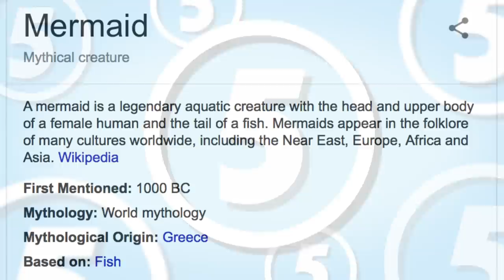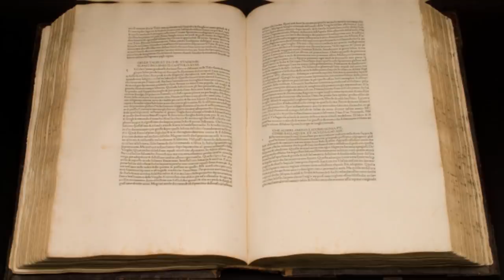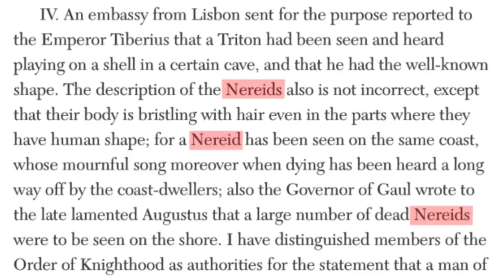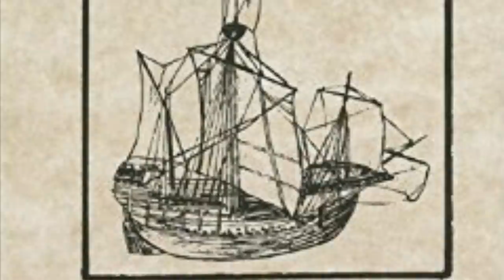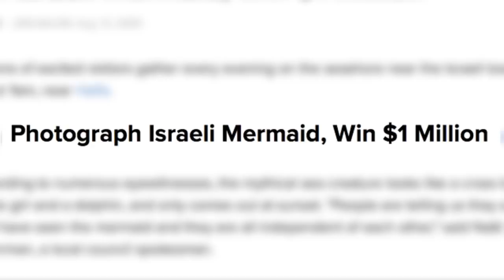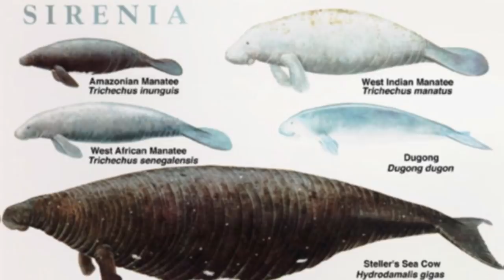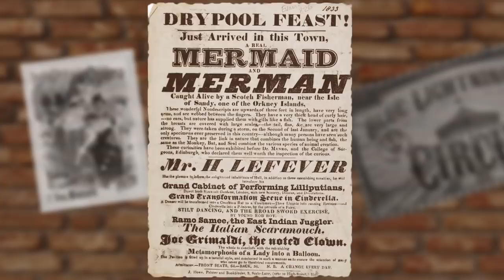The Real History Behind Mermaids | 5 Fascinating Facts About These Underwater Mythological Creatures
The tales and history of Mermaids goes further back than you think...

Follow TOP5s on Social Media to keep up with upcoming videos, articles and new information.